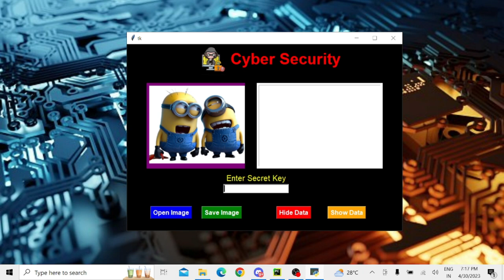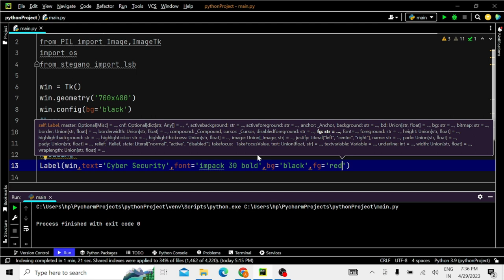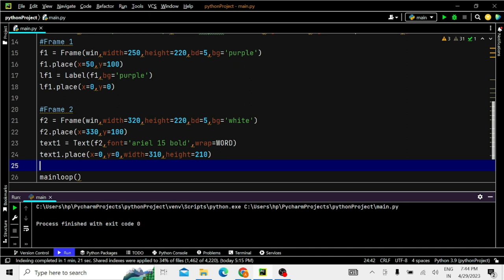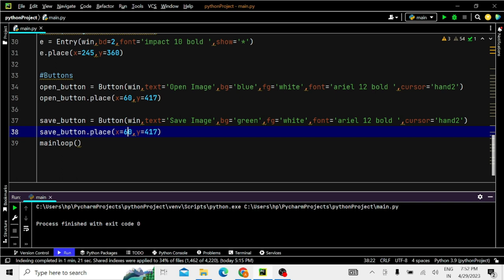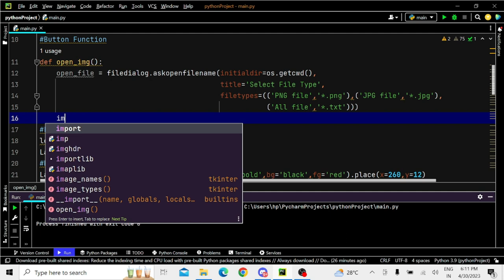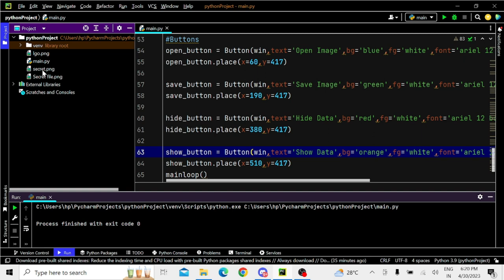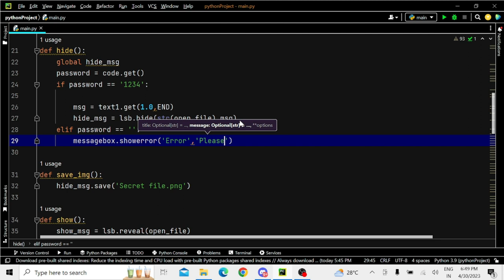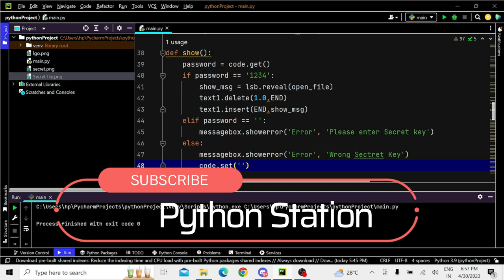Hide Secret Text Message Inside Image Using Python | Steganography Tutorial | Cyber Security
Hello Everyone, In this tutorial I will teach you how to build a Amazing Cyber Security Tool Using Python(step-by-step).

What is Steganography ?
Steganography is the process of hiding a secret message which is text-based data within non-text files like image file, audio, video file etc. In such a way someone cannot know the presence of a hidden message in a particular file.
SOURCE CODE
from tkinter import *
from tkinter import filedialog,messagebox
from PIL import Image,ImageTk
import os
from stegano import lsb

win = Tk()
win.geometry('700x480')
win.config(bg='black')
Button Function
def open_img():
    global open_file
    open_file = filedialog.askopenfilename(initialdir=os.getcwd(),
                                            title='Select File Type',
                                            filetypes=(('PNG file','*.png'),('JPG file','*.jpg'),
                                                        ('All file','*.txt')))
    img = Image.open(open_file)
    img = ImageTk.PhotoImage(img)
    lf1.configure(image=img)
    lf1.image=img
def hide():
    global hide_msg
    password = code.get()
    if password == '1234':

        msg = text1.get(1.0,END)
        hide_msg = lsb.hide(str(open_file),msg)
        messagebox.showinfo('Success','Your message is sucessfully hideen in a image,please save your image')
    elif password == '':
        messagebox.showerror('Error','Please enter Secret key')
    else:
        messagebox.showerror('Error','Wrong Sectret Key')
        code.set('')

def save_img():
    hide_msg.save('Secret file.png')
    messagebox.showinfo('Saved','Image has been successfully saved')
def show():
    password = code.get()
    if password == '1234':
        show_msg = lsb.reveal(open_file)
        text1.delete(1.0,END)
        text1.insert(END,show_msg)
    elif password == '':
    else:
        messagebox.showerror('Error', 'Wrong Sectret Key')
        code.set('')
logo = PhotoImage(file='lgo.png')
Label(win,image=logo,bd=0).place(x=190,y=0)
Label(win,text='Cyber Security',font='impack 30 bold',bg='black',fg='red').place(x=260,y=12)
Frame 1
f1 = Frame(win,width=250,height=220,bd=5,bg='purple')
f1.place(x=50,y=100)
lf1 = Label(f1,bg='purple')
lf1.place(x=0,y=0)

Frame 2
f2 = Frame(win,width=320,height=220,bd=5,bg='white')
f2.place(x=330,y=100)
text1 = Text(f2,font='ariel 15 bold',wrap=WORD)
text1.place(x=0,y=0,width=310,height=210)

# Label for Secret Key
Label(win,text='Enter Secret Key',font='10',bg='black',fg='yellow').place(x=250,y=330)

Entry Widget for secret key
code=StringVar()
e = Entry(win,textvariable=code,bd=2,font='impact 10 bold ',show='*')
e.place(x=245,y=360)

open_button = Button(win,text='Open Image',bg='blue',fg='white',font='ariel 12 bold ',cursor='hand2',command=open_img)
open_button.place(x=60,y=417)

save_button = Button(win,text='Save Image',bg='green',fg='white',font='ariel 12 bold ',cursor='hand2',command=save_img)
save_button.place(x=190,y=417)

hide_button = Button(win,text='Hide Data',bg='red',fg='white',font='ariel 12 bold ',cursor='hand2',command=hide)
hide_button.place(x=380,y=417)

show_button = Button(win,text='Show Data',bg='orange',fg='white',font='ariel 12 bold ',cursor='hand2',command=show)
show_button.place(x=510,y=417)
mainloop()
☑ Watched the video!
☐ Liked?

Related Questions -

What are the 5 types of steganography?
What is LSB method of steganography in Python?
What is steganography coding?
Which algorithm is used in steganography?
How do I hide text in an image?
Which method is used to hide text in an image file?
How do I hide information on a photo?
How do I hide text in a picture in Word?
How do I hide text in a picture?
How do you hide data in an image in Python?
Can Python pull text from an image?
क्या पाइथन किसी इमेज से टेक्स्ट खींच सकता है?